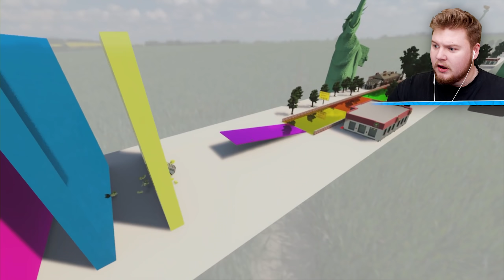SPIEL TEARDOWN NIEMALS 3 UHR NACHTS!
Hey! Willkommen zu einem neuen Video von mir! ☀️

Spiele NIEMALS teardown NACHTS UM 3 sonst WAR ES DAS MIT DIR!